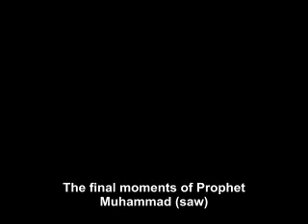Prophet Muhammad (saw) Death - Sheik Ibrahimi (Arabic w/ English Subs)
A sad eulogy (azza) about the final moments of the Prophet Muhammad (saw) recited by Sheik Ibrahimi in Arabic with English subtitles.

**Please message me if any of the subtitles are wrong.
**Please message me with any suggestions for other Islamic Arabic videos to subtitle in English